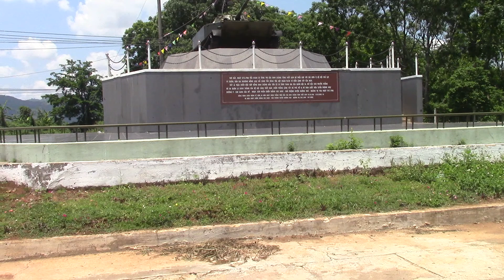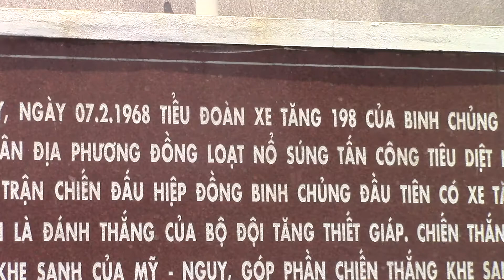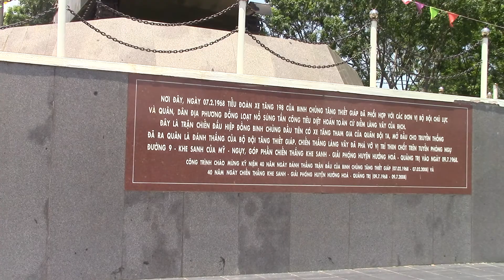Site of Lang Vei special forces base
Site of the Lang Vei special forces base near the Laotian border. Overrun by North Vietnamese forces in 1968. Posted as part of the "War & Life: Discussions with Veterans" project.